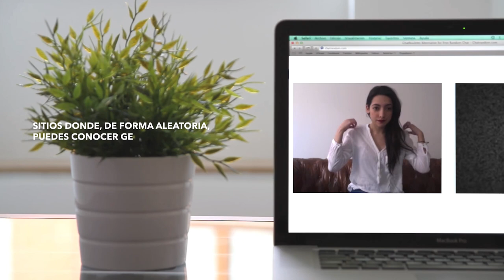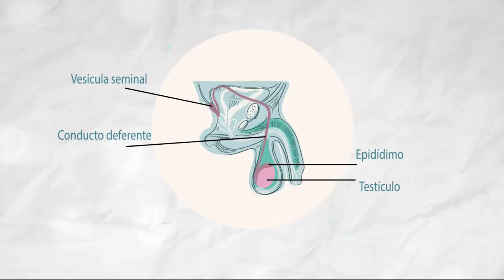Tuvo CÁNCER TESTICULAR por NO TOCARSE - 👁️ Curioso De Todo 🎙️ 1x01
Tócate los huevos, te puede ir la vida en ello. Te traigo la experiencia de José Manuel Antoral y su cáncer de testículos. Espero que su historia te sirva.